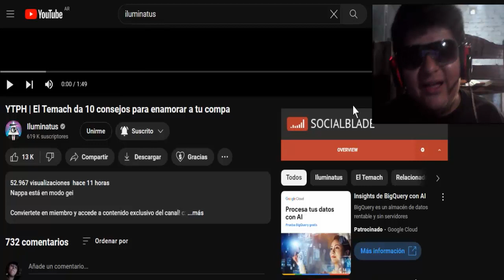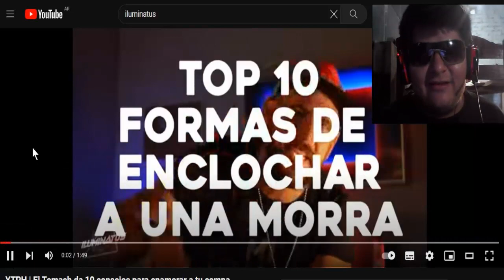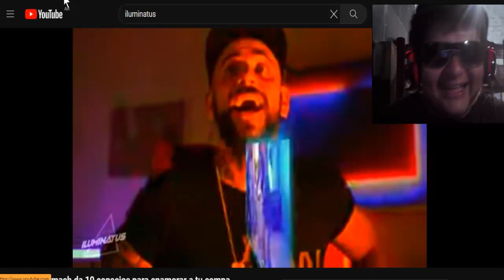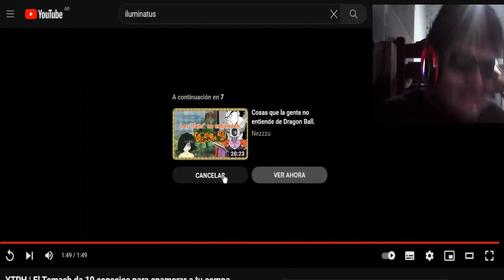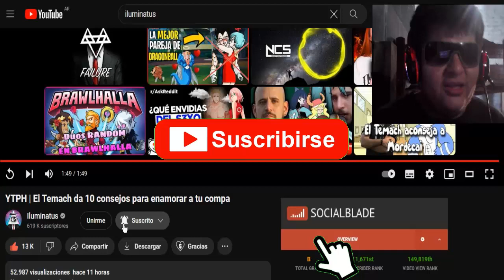YTPH | El Temach da 10 consejos para enamorar a tu compa - REACCIÓN